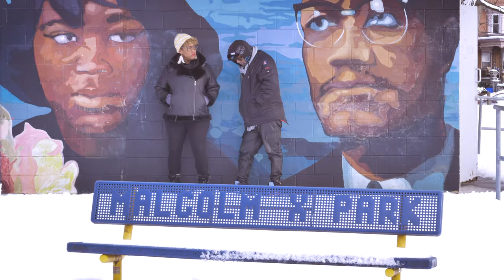Kindred The Family Soul "The Best Things" (Official Music Video)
This is the first single/music video from the new Kindred The Family Soul album "Auntie & Unc" which will release on Saturday, March 27, 2021.